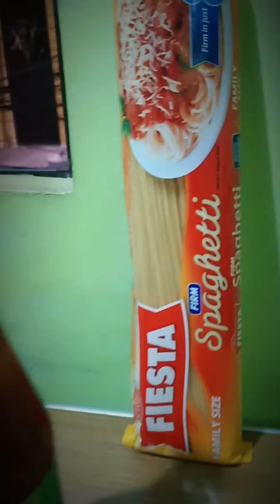Cooking Tutorial Tuna Pasta